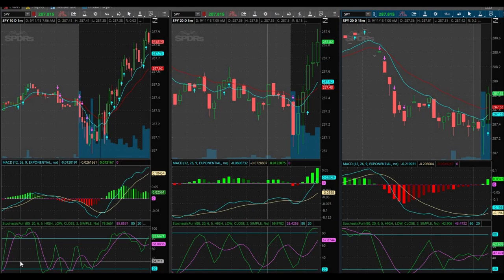Solid Day Trade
September 11, 2018 trading day. I believe my son, Edrik, saved me from getting into a losing trade. My strategy produced a sell signal at the opening bell and because I was taking my son to school, I wasn't here to trade it. That is significant because it would have been a losing trade! Instead, I found a solid day trade...Bought tomorrow's expiration date options for a nice and easy profitable trade!